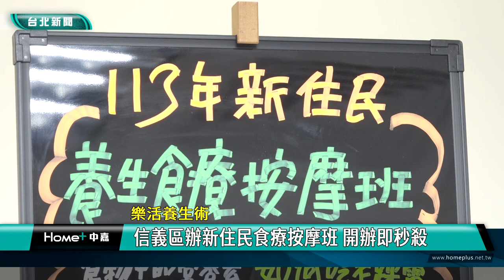按摩 食療|養生 樂活|新住民 台灣|穴道 經絡|保姆 托育|2024 中嘉新聞|樂活養生術 信義區辦新住民食療按摩班 開辦即秒殺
開班即秒殺 穴道按摩保健 食品安全避踩雷 信義區公所教新住民學樂活養生術

你知道如何利用穴道按摩保養身體甚至遠離疾病嗎?台北市信義區公所特別開辦新住民食療按摩班，由退休教師蔡英敏分享如何正確選擇食物及利用簡單按摩技巧，希望協助新住民更快融入社會並以簡便有效的方式照顧自己和家人的健康，現在就透過鏡頭帶你一起來看老師怎麼做吧。

老師蔡英敏詳細說明每天如何按摩神庭穴可以幫助睡眠，這是由信義區公所舉辦的新住民食療按摩班，邀請鑽研多年的退休教師蔡英敏分享各種健康觀念，協助新住民朋友學習樂活養生術。

這項課程共吸引了25名來自中國、香港、緬甸、印尼等新住民朋友報名參加，學員們神情專注的聆聽老師說明，更拿起穴道按摩器親自按壓體驗，直說很有幫助。

信義區公所方面還很貼心地安排臨時托育服務，協助照顧學員的小朋友，讓學員們能安心上課，除了按摩外，課程內容還包括食物營養素的介紹，如何吃才不踩雷及健康好點子等，信義區公所區長陳冠伶表示今年下半年還會針對新住民朋友開辦美術等相關課程，歡迎新住民朋友報名參加，透過學習紓解身心壓力，提升生活品質，享受樂活人生。